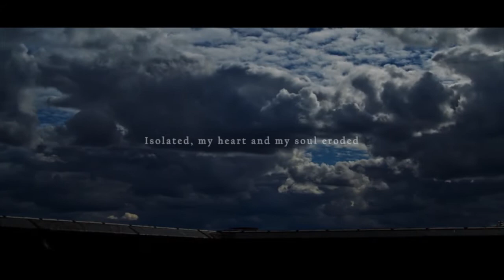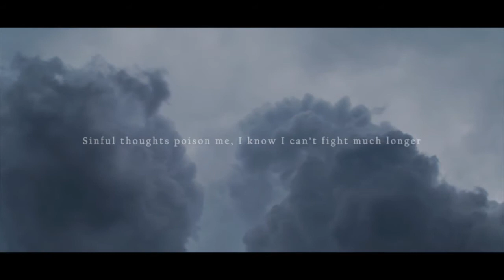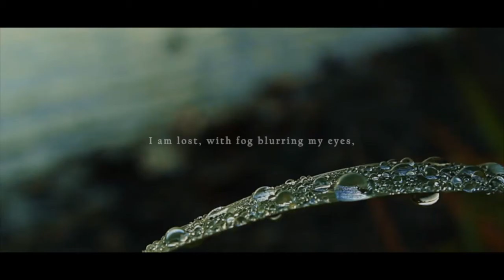TanzDev & Excila - "Save Me Before I Erase My Own Existence"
"Tears, cloud, and silver sky ..."

Vocal : Excila (DexcilaDou)
Lyric : TanzDev & Excila
Visual : TanzDev

Videos taken from Videvo by :
Videvo
Simon Waldock
Beachfront
Andre Lima
JuneKreft
Elsa Luebing
post2fast
stockfootage

Lyric

Everytime I see the falling rain, it feels like clouds are shedding all their tears
The gloomy sky above, I glare at it with empty eyes
Deep within the void, that was once called my heart
I don’t know how to stand again

Everytime I see the ending rain, it feels like Sun is wiping all the tears
The argent sky above, allows me to bathe in its light
Isolated, my heart and my soul eroded
I don't know how I could survive

Lost fragments of distant memories
Fluttering down to me, bringing forth a reminiscence
Even if
I am lost, with fog blurring my eyes,
I can’t seem to recall or fabricate, the recollection of good days

Everyday I hope my heart and soul, would give up to join my decayed body
Sinful thoughts poison me, I know I can’t fight much longer
Reaching out with a hope that someone could save me
I don't know how I can remain

When my sanity finally burns, I am heading toward my impending doom
Shivering at the dim starlight in blurring twilight
Looking up with a hope that someone could save me
I don't know how I can survive

:: GET IN TOUCH WITH ME! ::
[] "TanzDev ft. AGVector!"

Hi-five and greetings from my planet!